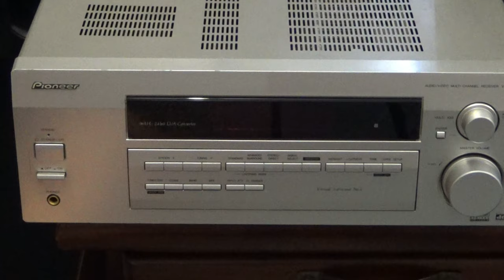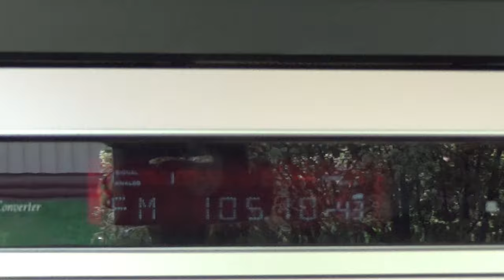Pioneer vsx d512 New outdoor Amplifier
I decided to upgrade the outdoor amplifier